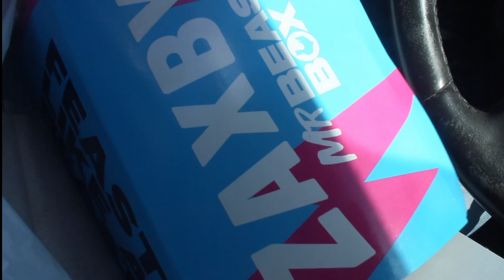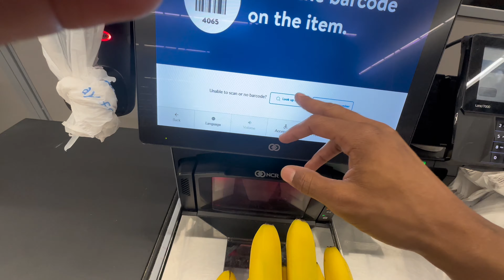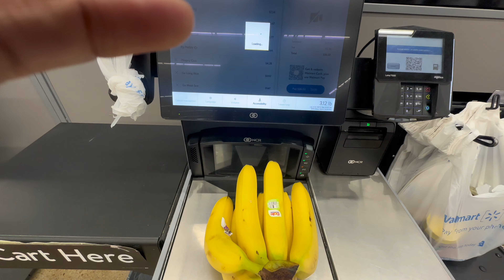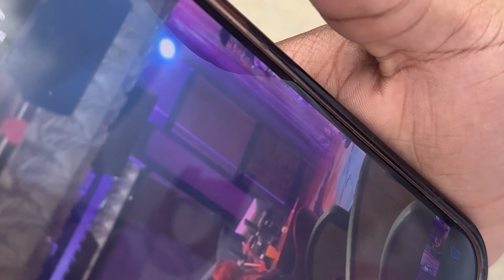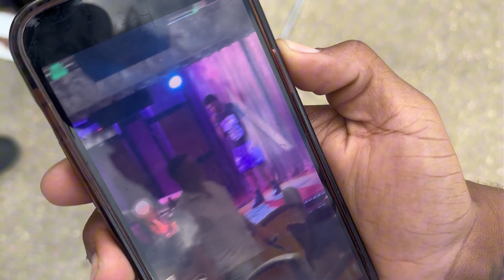I GOT A JOB!